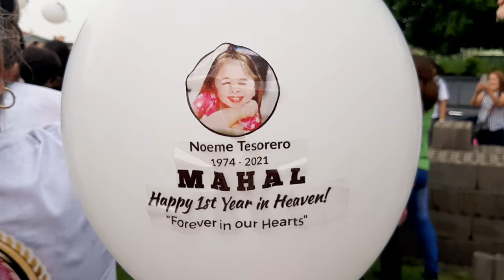IT'S BEEN A YEAR AGO (1ST DEATH ANNIVERSARY OF ATE MAHAL) |LORIE TV